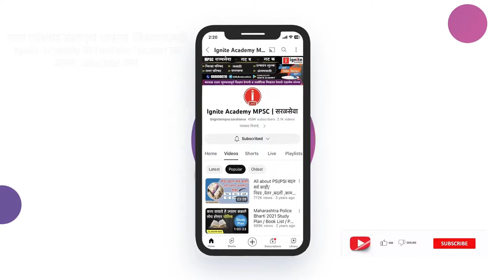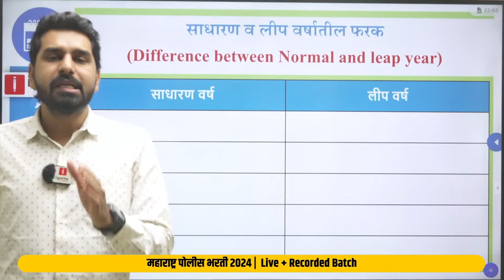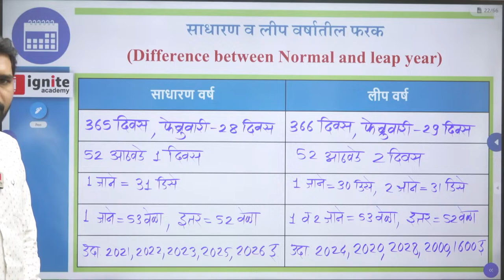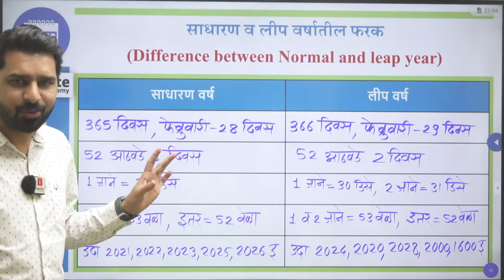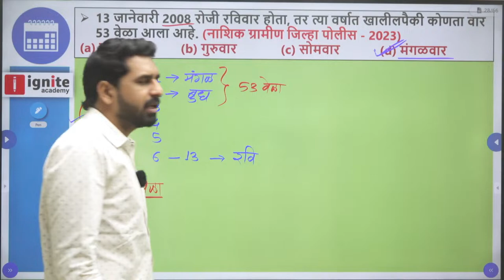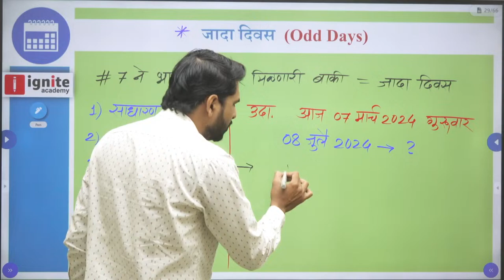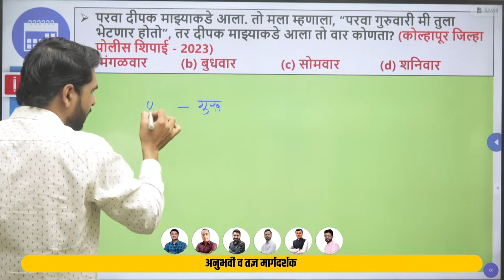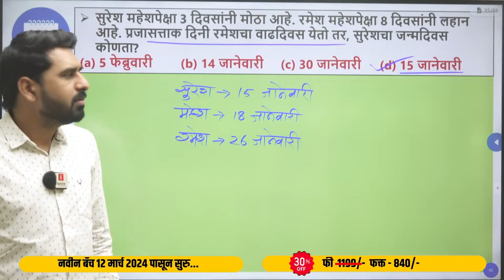Police Bharti 2024 - Reasoning (बुद्धिमत्ता) | Police Bharti Buddhimatta, Reasoning Lecture 2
📌 Batch Starts From 12 मार्च 2024📌

वैशिष्ट्ये
1. बेसिक पासून अॅडव्हान्सपर्यंत मार्गदर्शन
2. 100+ टेस्ट उपलब्ध
3. PDF स्वरुपात नोट्स उपलब्ध
4. Recorded Lecture
5. Unlimited View
6. Free Weekly Test

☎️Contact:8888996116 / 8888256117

📍बॅच फी :Fees :- Only - 840 + GST /- 🚩🚩